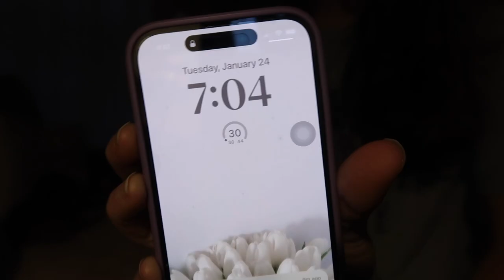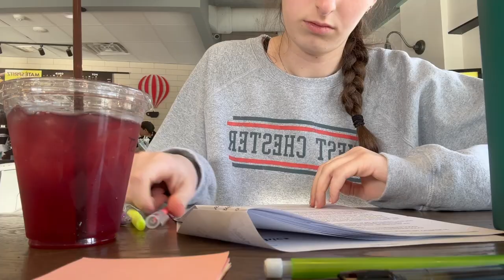First Day of Spring Semester 2023!! | West Chester University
I apologize for how LONG it took me to post this! But better late than never! Enjoyy besties!
I hope you guys enjoy today's video, make sure you keep smiling and be unique and be you!

MY TWITTER (@BriannaBreschrd)
MY PINTREST (@BriBVlogs)